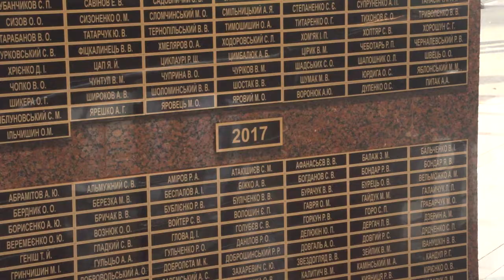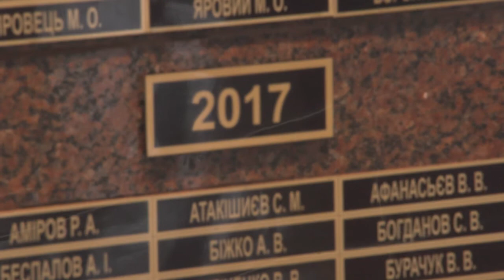Ранковий церемоніал вшанування загиблих українських героїв 2 листопада.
Сьогодні, 2 листопада, Дзвін Пам’яті пролунав чотири рази...

Цього дня у 2014 році внаслідок збройної агресії РФ загинули:

Підполковник ХИТРИК Геннадій Васильович.

Солдат ХРИПУНОВ Сергій Всеволодович.

Солдат РУСНАК Микола Анатолійович.

У 2017 році віддав життя, захищаючи Україну старший солдат КУРБАТОВ Станіслав Вікторович.